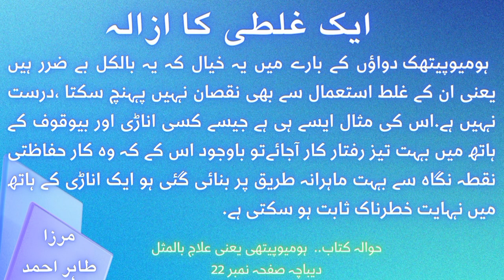Beneficial in bad effects of Malaria and suppressed malaria. China (malaria ky bd asraat)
Daby hwy malaria mean faida..

Class ...31/01/1995

Video Chapter
00:00 title of the video.